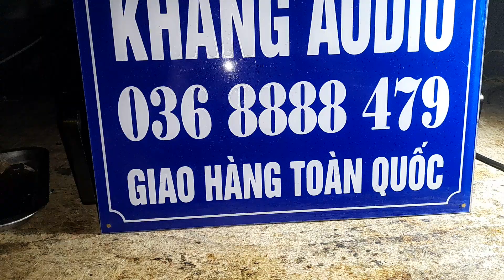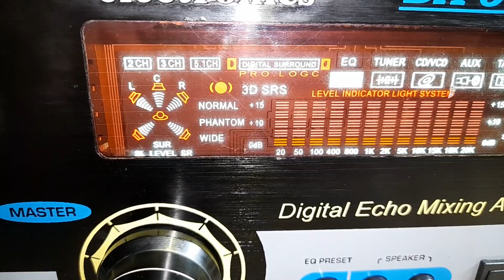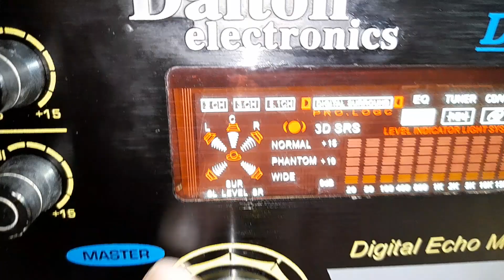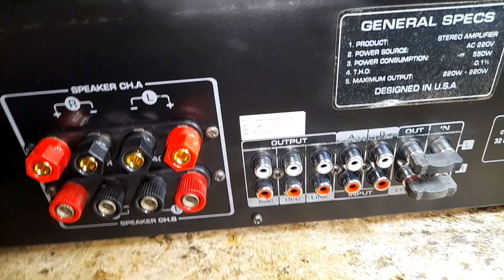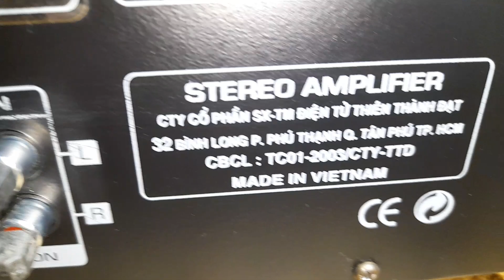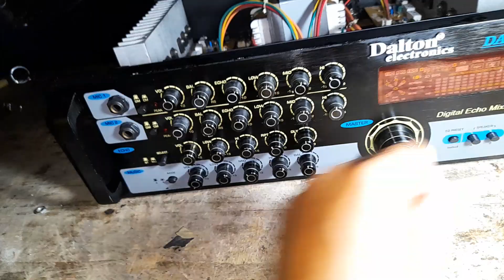DALTON DA 5000X - ECHO M50195